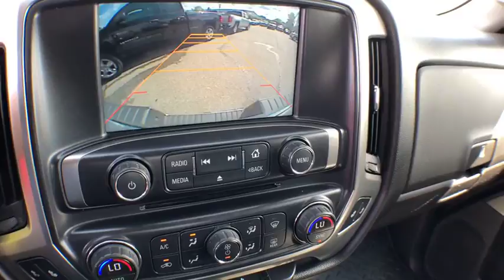2015 Chevrolet Silverado 1500 South Kingstown, East Greenwich, Warwick, Narragansett, Exeter, RI CK8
Silver  2015 Chevrolet Silverado 1500 available in South Kingstown, Rhode Island at Paul Masse Chevrolet. Servicing the East Greenwich, Warwick, Narragansett, Exeter, RI area.
2015 Chevrolet Silverado 1500 LT - Stock#: CK8386A - VIN#: 3GCUKRECXFG523596

1111 Taunton Ave Route 44

Come experience a whole new way of buying pre-owned. At Paul Masse, we strive for 100% customer satisfaction. This Chevrolet includes: ALL STAR EDITION Fog Lamps Multi-Zone A/C Remote Engine Start Locking/Limited Slip Differential A/C Climate Control Back-Up Camera Rear Defrost Adjustable Steering Wheel Bluetooth Connection Auxiliary Audio Input MP3 Player OPTION/PACKAGE DISCOUNT EMISSIONS, CONNECTICUT, DELAWARE, MAINE, MARYLAND, MASSACHUSETTS, NEW JERSEY, NEW YORK, OREGON, PENNSYLVANIA, RHODE ISLAND, VERMONT AND WASHINGTON STATE REQUIREMENTS CHEVROLET MYLINK AUDIO SYSTEM, 8 DIAGONAL COLOR TOUCH WITH AM/FM/SIRIUSXM, USB PORTS AM/FM Stereo Satellite Radio Bluetooth Connection Auxiliary Audio Input MP3 Player ENGINE, 5.3L ECOTEC3 V8 WITH ACTIVE FUEL MANAGEMENT, DIRECT INJECTION AND VARIABLE VALVE TIMING Flex Fuel Capability 8 Cylinder Engine PAINT, SOLID GVWR, 7100 LBS SILVER ICE METALLIC *Note - For third party subscriptions or services, please contact the dealer for more information.* When you purchase a vehicle with the CARFAX Buyback Guarantee, you're getting what you paid for. You deserve a vehicle designed for higher expectations. This Chevrolet Silverado 1500 delivers with a luxurious, well-appointed interior and world-class engineering. This 4WD-equipped vehicle handles any condition on- or off-road with the sure footedness of a mountain goat. With unequaled traction and stability, you'll drive with confidence in any weather with this Silver Ice Metallic 2015 4WD Chevrolet Silverado 1500 LT. This low mileage Chevrolet Silverado 1500 has barely been touched. It's the next best thing to buying new. More information about the 2015 Chevrolet Silverado 1500: The full-size pickup truck segment has never been more popular, or more competitive. With its 2015 Silverado 1500, Chevrolet has staked its claim once again as king of the hill. The 2015 Silverado boasts a refined level of comfort, sophistication and brute force not found in trucks from Ford and Ram, specifically in the all-aluminum range of engines, where Chevy has laid claim to the most fuel-efficient V8 found in a full-size truck. In fact, at 23 mpg on the highway, the 5.3L unit provides a better return than the turbocharged V6 employed in the Ford F-150. Add in the fact that Chevy managed to make so many innovative changes while keeping the base price steady, and it's no surprise that the new Silverado is a hit. Strengths of this model include extensive features and options, Improved interior with added comfort and convenience, best fuel economy of any V8 pickup, and best-in-class tow ratings
Single-slot CD/MP3 player,6-speaker audio system,Chevrolet MyLink audio system, 4.2 diagonal color screen with AM/FM stereo, USB ports auxiliary jack, SD card slot, Bluetooth streaming audio for music and most phones, hands-free smartphone integration, Pandora Internet radio and voice-activated technology for radio and phone,Bluetooth for phone, personal cell phone connectivity to vehicle audio system,OnStar with 4G LTE provides a built-in Wi-Fi hotspot to connect to the internet at 4G LTE speeds for vehicle availability, details and system limitations. Services and connectivity may vary by model and conditions. 4G LTE service available in select markets. 4G LTE performance based on industry averages and vehicle systems design. Some services require data plan.),Tailgate and bed rail protection cap, top,CornerStep, rear bumper,Door handles, body-color (Door handles will be black when (PEC) Rally 2 Edition or (GE3) Rally 1 Edition is ordered.),Glass, deep-tinted,Tailgate, EZ-Lift and Lower,Recovery hooks, front, frame-mounted, black (Included with 4WD models and only available on 2WD with (PDX) Custom Sport Edition.) (Included with 4WD models and with (PDX) Custom Sport Edition on 2WD models.),Bumper, front chrome,Wheels, 17 x 8 (43.2 cm x 20.3 cm) bright machined aluminum,Wheel, full-size spare, 17 x 7 (43.2 cm x 17.8 cm) aluminum (Included and only available with model K15543 and (L83) 5.3L EcoTec3 V8 engine or (LV3) 4.3L EcoTec3 V6 engine. Not available with 20 wheels or 22 LPO wheels.),Tire carrier lock, keyed cylinder lock that utilizes same key as ignition and door,Mirrors, outside heated power-adjustable (includes driver's side spotter mirror) (Body-color. Mirror caps will be chrome with (PDX) Custom